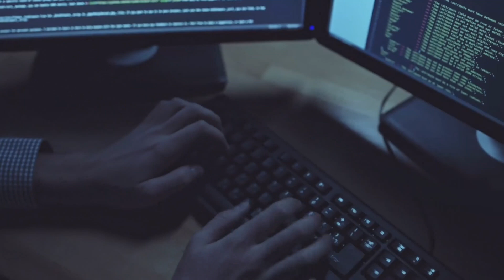How I learned to code in 3 months and did not get a job. [ beware of this on YouTube ]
[ Beware of this on YouTube ] How I learned to code in 3 months and did not get a job.

No one ever wants to tell you why coding is so hard, especially when they want to sell you something.

So if you want to teach yourself programming, beware of the hype that you can find on YouTube.

As a self taught programmer, my journey has been difficult.  I started to learn to code seriously in my mid-thirties and finally was able to get a job at 39.

One of the most discouraging things to see on YouTube all "How I learned to code in 3 months." It makes you feel like you are not smart enough.

The truth is that it takes time, so don't give up, and continue to learn.

The goal of this channel is to help you keep your expectations realistic while working towards your goal of getting a job as a web developer or landing your first freelance gig.

Thank you for your time.  Your support is what keeps us going.  I know that there is a lot of other how to code channels out there, so thank you for choosing ours.

Happy coding,

Paul--